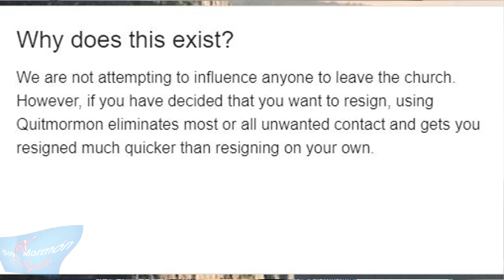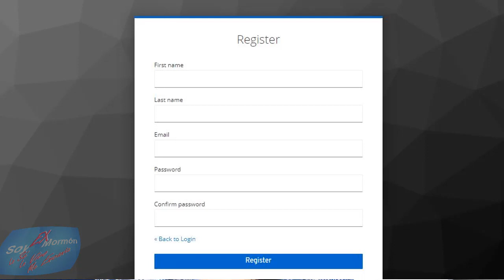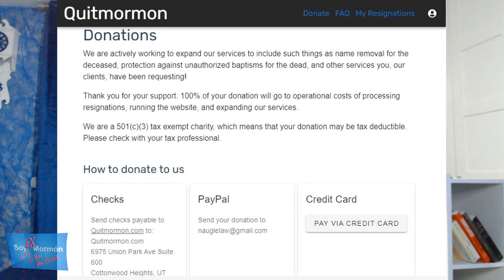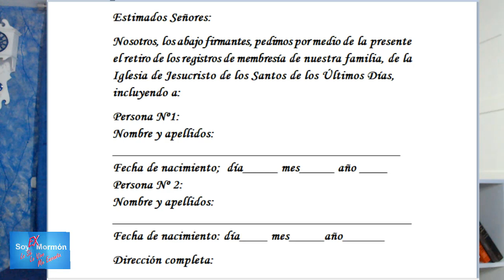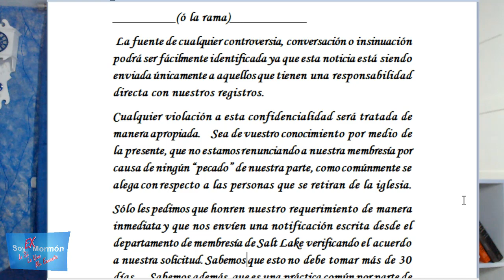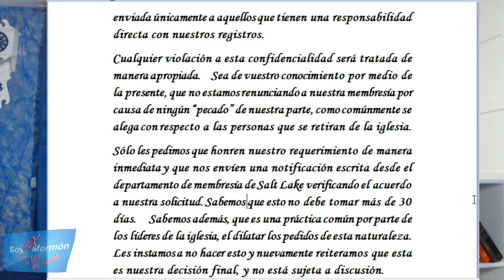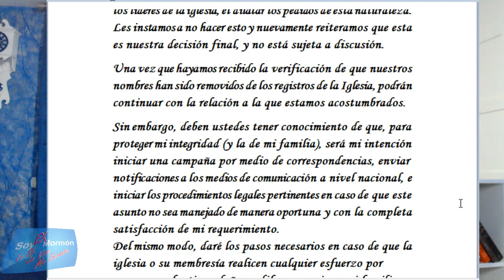CÓMO RENUNCIAR A LA IGLESIA MORMONA, SUD, Ó DE JESUCRISTO DE LOS SANTOS DE LOS ÚLTIMOS DÍAS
Quieres renunciar oficialmente a la Iglesia De Jesucristo De Los Santos De Los Últimos Días ó Iglesia Mormona ? Aquí te explico 2 maneras de hacerlo, mediante el modelo de 4mormon.com y quitmormon.com, El texto de la carta es el siguiente:
Estimados Señores:
Nosotros, los abajo firmantes, pedimos por medio de la presente el retiro de los registros de membresía de nuestra familia, de la Iglesia de Jesucristo de los Santos de los Últimos Días, incluyendo a:
Persona Nº1:                                                                                                                                Nombre y apellidos:_________________________________________                              Fecha de nacimiento;  día_____ mes_____ año ____                                                           Persona Nº 2:                                                                                                                              Nombre y apellidos:___________________________________________                         Fecha de nacimiento: día____ mes_____año______
Dirección completa: _____________________________________________
Pedimos que se obvie cualquier período de espera prescrito por la iglesia, y que nuestro requerimiento sea procesado de inmediato, ya que nuestra decisión es definitiva y no está sujeta a ser discutida con ningún representante de la Iglesia de Jesucristo de los Santos de los Últimos Días de ningún nivel, sea de la rama, del barrio, de la estaca, u otro.
Nosotros, voluntariamente, estamos retirándonos de la Iglesia Mormona y exigimos que el término “excomulgado” (o algún otro término similar) no sea utilizado en ninguna correspondencia relativa a este asunto.
Nuestra familia no desea ser objeto de ninguna controversia, conversación, o insinuación entre los miembros del barrio de:_________(ó la rama)___________
 La fuente de cualquier controversia, conversación o insinuación podrá ser fácilmente identificada ya que esta noticia está siendo enviada únicamente a aquellos que tienen una responsabilidad directa con nuestros registros.
Cualquier violación a esta confidencialidad será tratada de manera apropiada.    Sea de vuestro conocimiento por medio de la presente, que no estamos renunciando a nuestra membresía por causa de ningún “pecado” de nuestra parte, como comúnmente se alega con respecto a las personas que se retiran de la iglesia.
Sólo les pedimos que honren nuestro requerimiento de manera inmediata y que nos envíen una notificación escrita desde el departamento de membresía de Salt Lake verificando el acuerdo a nuestra solicitud. Sabemos que esto no debe tomar más de 30 días.     Sabemos además, que es una práctica común por parte de los líderes de la iglesia, el dilatar los pedidos de esta naturaleza. Les instamos a no hacer esto y nuevamente reiteramos que esta es nuestra decisión final, y no está sujeta a discusión.
Una vez que hayamos recibido la verificación de que nuestros nombres han sido removidos de los registros de la Iglesia, podrán continuar con la relación a la que estamos acostumbrados.
Sin embargo, deben ustedes tener conocimiento de que, para proteger mi integridad (y la de mi familia), será mi intención iniciar una campaña por medio de correspondencias, enviar notificaciones a los medios de comunicación a nivel nacional, e iniciar los procedimientos legales pertinentes en caso de que este asunto no sea manejado de manera oportuna y con la completa satisfacción de mi requerimiento.                                                                              Del mismo modo, daré los pasos necesarios en caso de que la iglesia o su membresía realicen cualquier esfuerzo por avergonzar, hostigar, dañar o difamar a mi y a mi familia en cualquier manera por causa de esta solicitud.
Sinceramente:
                      Nombre completo y firma
Enviar a: LDS Membership Records Department
50 E North Temple Room 1372

Visítenos también en facebook